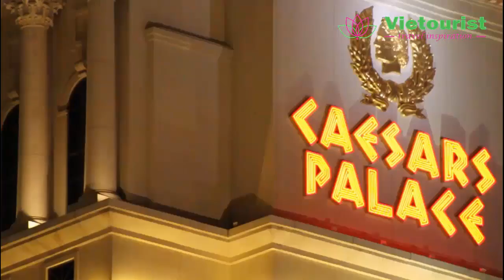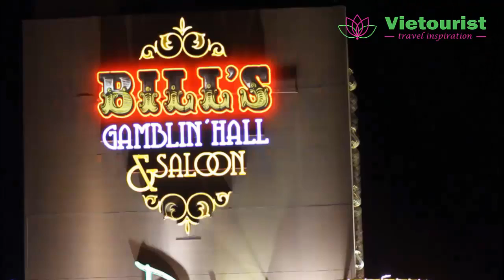Du Lịch Mỹ - Sự Khác Biệt Giữa Ngày Và Đêm Ở Thành Phố Las Vegas- Vietourist.com.vn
Las Vegas là một thành phố năng động, được mệnh danh là "thành phố không ngủ" hay "thành phố ăn chơi". Nơi đây, các hoạt động ăn chơi, giải trí, làm việc diễn ra suốt ngày đêm, về đêm thành phố này rực sáng bởi các tấm biển hiệu, Sòng bài Casino và giường như không có sự khác biệt nhiều giữa ngày và đêm. Hãy cùng Vietourist khám phá sự khác biệt giữa ngày và đêm ở thành phố năng động này.